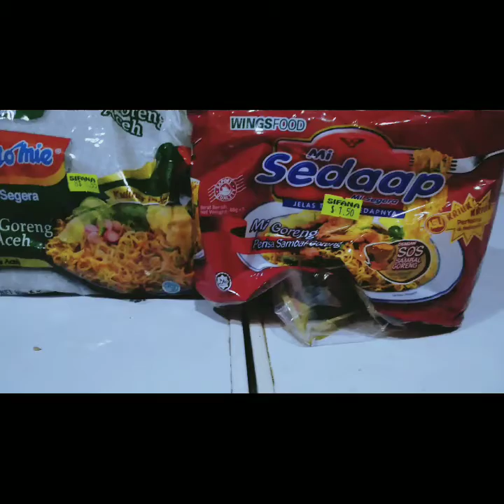TKI BRUNEI🇧🇳||Menu tanggal tua(aku mie ae gaes)mie 2 rasa jadi satu..josss.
kalo anak rantau dompet kering dan tanggal tua..makan mie aja sudah alkamdulilahh.
Jangan lupa.